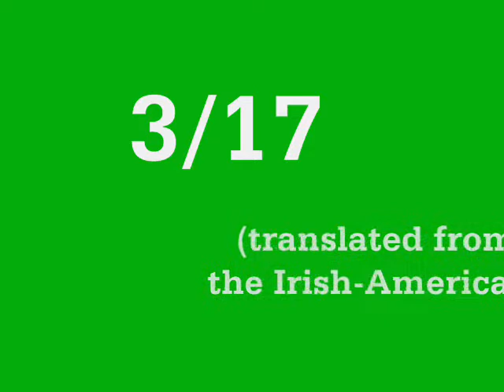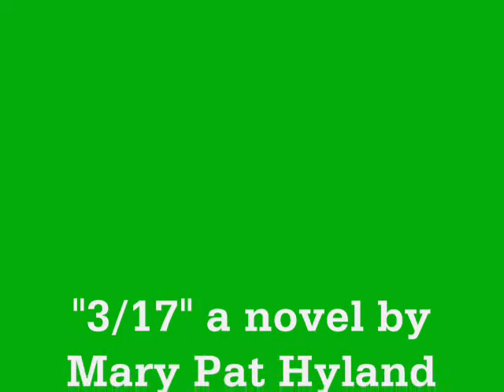"3/17" official trailer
Trailer for the novel by Mary Pat Hyland.